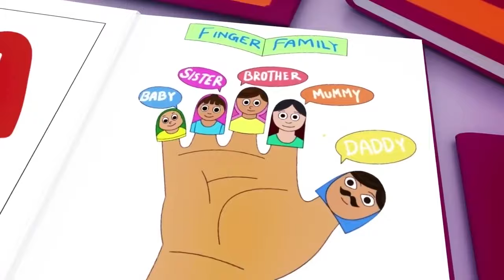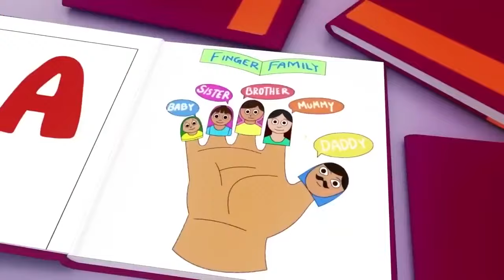Wheels on the Bus - Baby songs - Nursery Rhymes & Kids Songs